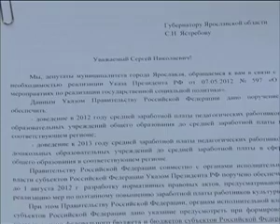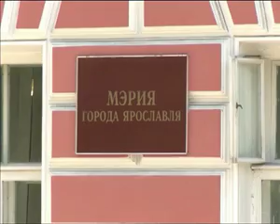Повышение зарплат ярославским бюджетникам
Вопрос с получением средств для повышения зарплат ярославским бюджетникам пока так и остается нерешенным
Городу на следующий год требуется почти полмиллиарда рублей, в дефицитном бюджете Ярославля таких денег нет.